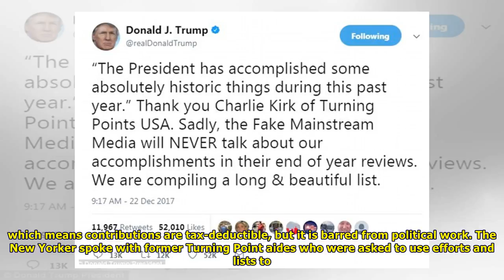Trump tweets conservative group after racist text revealed| Trump Breaking News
Published: 17:34 EST, 22 December 2017 | Updated: 20:46 EST, 22 December 2017 President Donald Trump on Friday tweeted out thanks to a head of a conservative student group just a day after its field d...